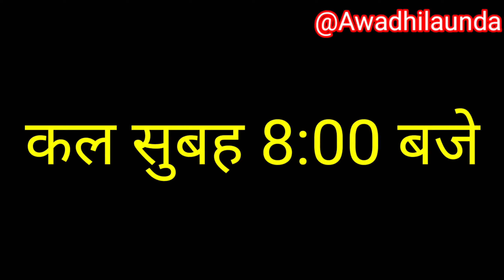आनंद की होने वाली बीवी को भगा दिए